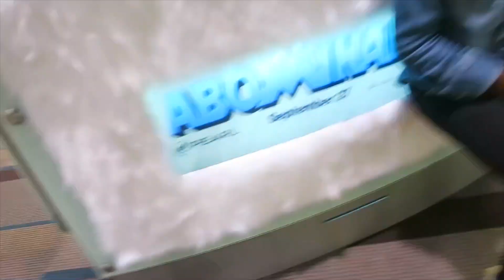I Took My 7 Year Old Son Shopping Spree !!